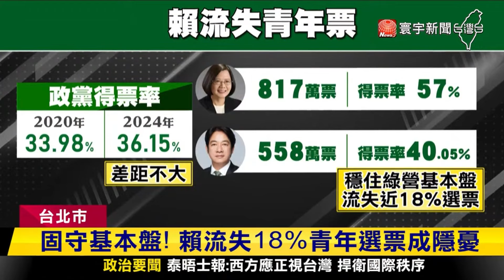流失18%青年選票！賴清德政府上任新挑戰｜寰宇新聞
2024總統大選落幕，雖然賴蕭配拿下勝選，但其實隱憂也不少，尤其40歲以下的選票流失最多，民進黨不分區立委候選人王義川，就公布一封年輕人的信，點出高房價、低薪資讓年輕人苦不堪言，未來一定要多傾聽年輕人的聲音，否則4年後賴清德恐怕會失去更多年輕選票，兵敗如山倒。